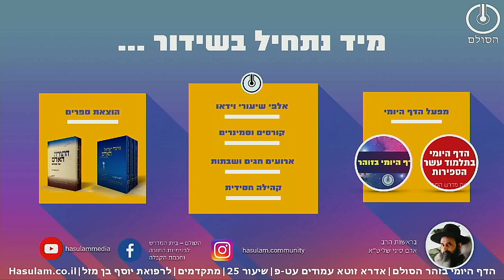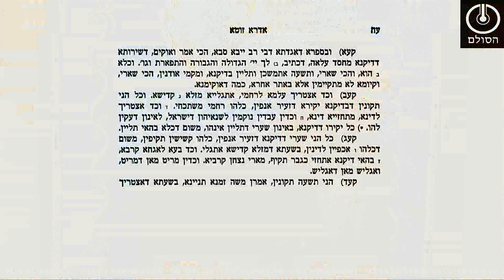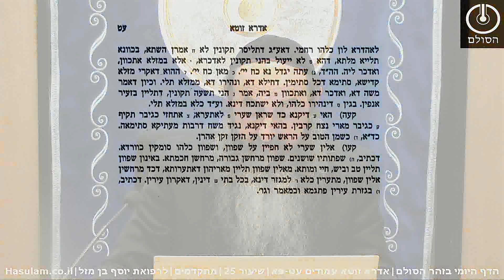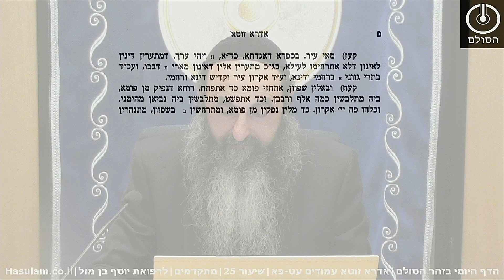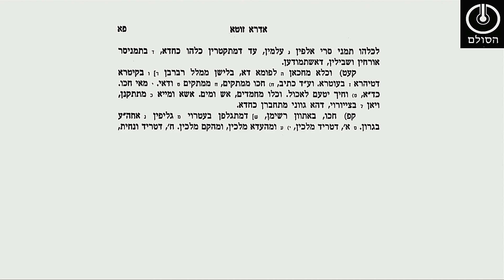הדף היומי בזוהר הסולם - אדרא זוטא עט-פ | מתקדמים | שיעור 25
שאלות חזרה בזוהר אדרא זוטא עט-פא
1. מעיכן מתחילים תיקונים מחסד או מחכמה?
2. לשם מה צריך את דינים בשערות דיקנא?
3. מה הבדל במה שאמר משה ט' תיקונים בפרשת שלח לאומת י"ג תיקונים בפרשת כי תשא
4. מה תפקיד הפה מדוע שפתיים אדומה כיצד הוא מדבר?

ניתן לעקוב אחרי העדכונים וליצור קשר